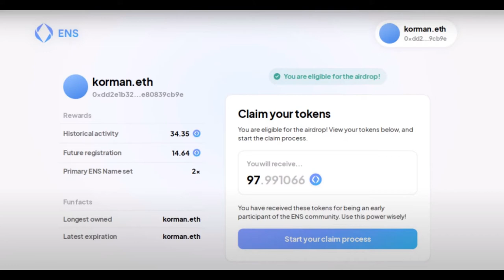The Dead of Albert Korman.eth - Crypto Winter